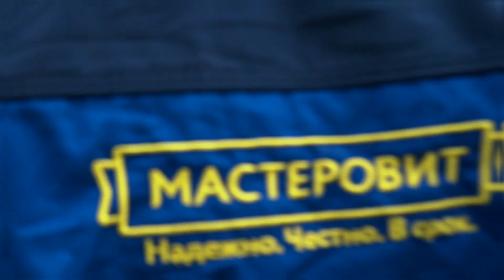Забор из профнастила - процесс монтажа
Установка забора из профнастила (RAL 8017), выполнена нашей профессиональной монтажной бригадой.
От качества материалов и технологии монтажа зависит срок службы ограждения!
Поэтому выбирайте надежные заборы от МАСТЕРОВИТ.
Мы работаем в Москве и Московской области, Санкт-Петербурге, Ленинградкой области и Великом Новгороде.

МАСТЕРОВИТ. Надежно. Честно. В срок.